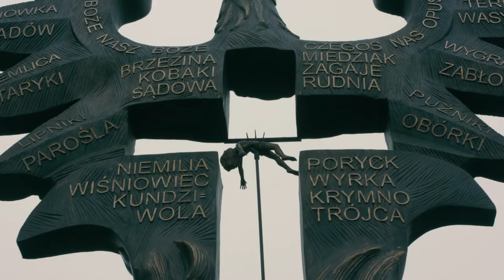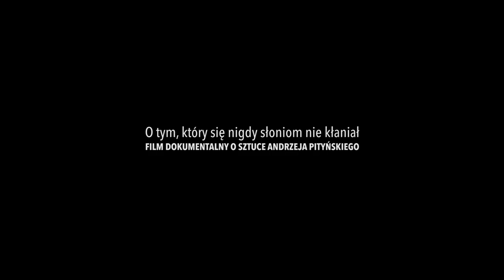Film dokumentalny "O tym, który się nigdy słoniom nie kłaniał" - Teaser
Teaser filmu dokumentalnego realizowanego przez Gabrielę Komarnicką i Szymona Wasylów, opowiadający o sztuce rzeźbiarza Andrzeja Pityńskiego. Zdjęcia do filmu odbyły się w Warszawie, Ulanowie, Gliwicach i Stalowej Woli. W październiku 2018 roku ekipa będzie pracowała w Nowym Jorku. Premiera filmu przewidziana jest na połowę 2019 roku.
Filmy reklamowe | promocyjne | instruktażowe | animacje 2D | film i fotografia lotnicza | teledyski | filmy dokumentalne.